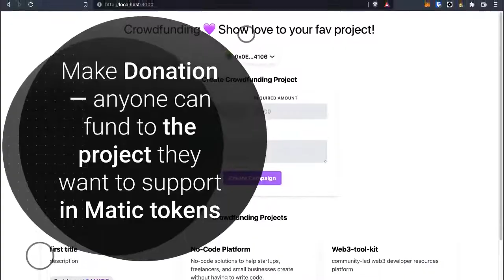How to build an End to End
An End-to-End Tutorial to Create and Deploy a Fully Decentralized Crowdfunding dApp on Polygon using Rainbowkit, Wagmi and Ankr